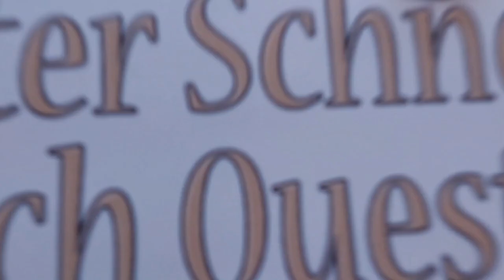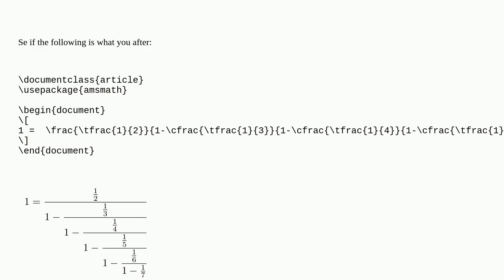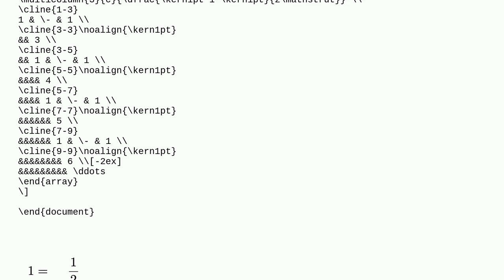Tex: Latex for Continued Fractions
Latex for Continued Fractions

A special thanks goes out to the community

  fractions